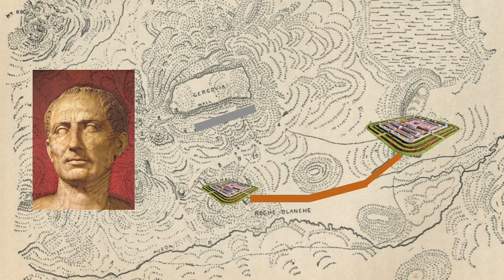52 BC | Caesar at Gergovia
Following his victory at the town of Avaricum, Caesar’s forces pursue Vercingeterix to his hometown of Gergovia, where another standoff ensues.